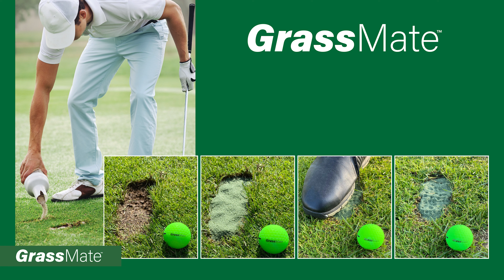Techniseal - Introducing GrassMate™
Introducing GrassMate™, Techniseal's solution for artificial turf and divot repair. Techniseal® GrassMate™ PREMIUM and Standard consists of acrylic-coated high-purity industrial quartz sand that can be used primarily as infill sand for synthetic turf. Available in #16 and #30 grades, green and natural color.